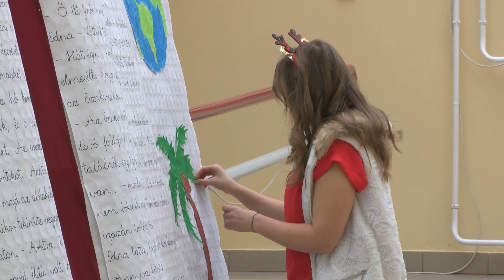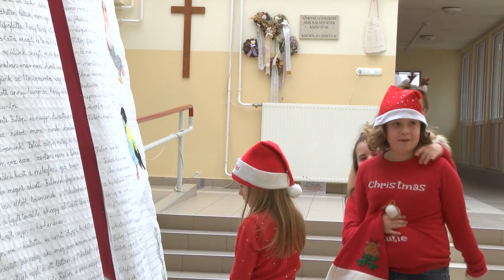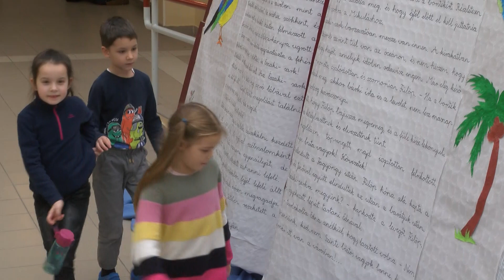Hatalmas adventi mesekönyv készült a KEVI Petőfi Sándor Általános Iskolájában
Az adventi időszakban különleges alkotással gazdagodott a KEVI Petőfi Sándor Általános Iskolájának aulája. Egy négy és fél méter széles, majdnem három méter magas gigantikus könyvből olvasnak nap-mint-nap mesét a gyerekek egészen karácsonyig.